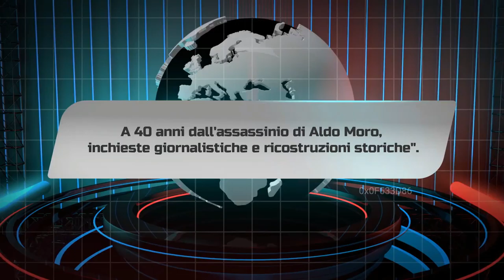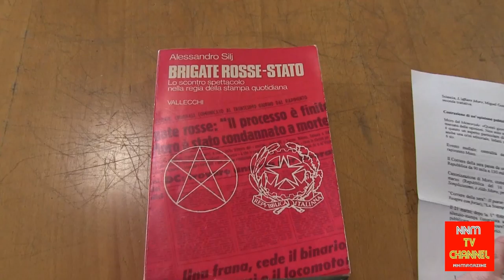A 40 anni dall'assassinio di Aldo Moro, inchieste giornalistiche e ricostruzioni storiche